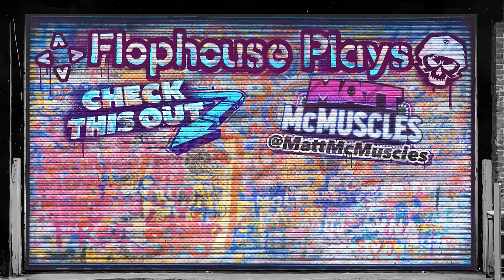Pixel-based police brutality! - Deathwish Enforcers Special Edition